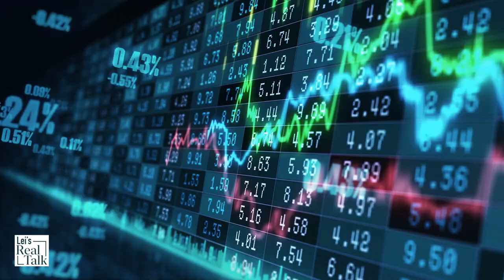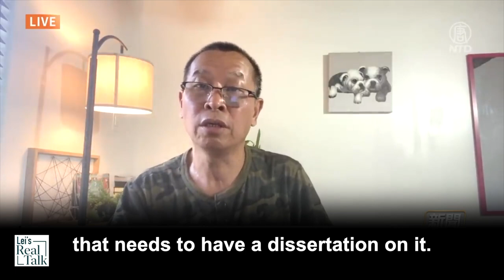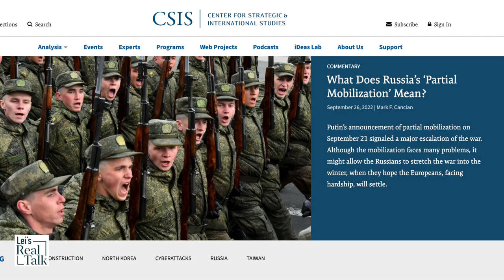Why a China-US war will take place other than the Taiwan Strait, says a former PLA officer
As we grow increasingly concerned with the China Taiwan relations and the Taiwan Strait crisis, former PLA officer Yao Cheng doesn’t believe China will launch a military attack against Taiwan because Xi Jinping knows it will fail. Yao describes CCP's internal process to make the decision. He believes that a China-US war is most likely to occur in the South China sea. According to China’s maritime strategy established by Deng Xiaoping, Taiwan is only one step in the CCP’s plan for the Sino-US competition in the Indo-Pacific region.

State-owned enterprises and China’s economic plan after the 20th Party Congress

A Chinese Navy officer tells how China steals military technology & copies Russian weapons

2 reasons why Warren Buffet may divest from China’s EV market entirely

Why are Chinese talking about a “sand wave” amid the chip war and CHIPS act